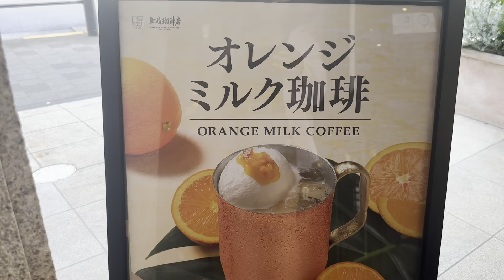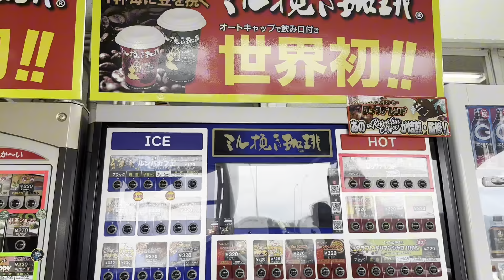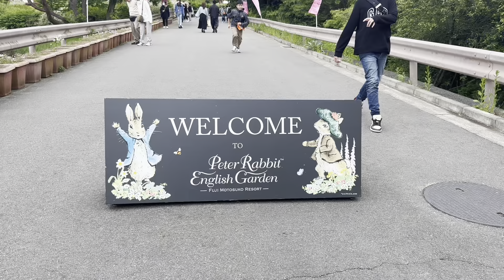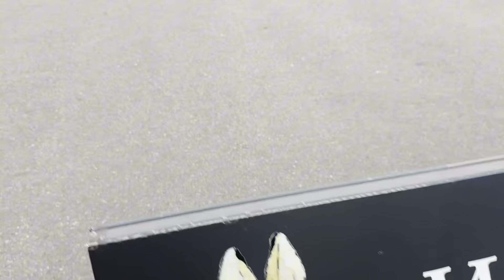Mt Fuji shibazakura festival and night at Shibuya crossing